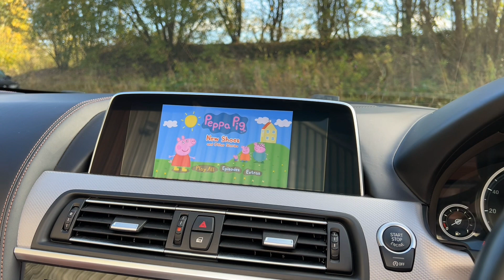2017/67 640i M Sport Auto - Only 23,000 miles from new with 20" M Sport bi-colour alloys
A BEAUTIFUL LOW MILEAGE 640i M SPORT CABRIOLET - 20" BI COLOUR ALLOYS - WIND DEFLECTOR - ONLY 23,000 MILES - 2017 67 Registered in sapphire Black metallic with Cinnamon Dakota hide. Only 23,000 miles with just one previous keeper from new. For sale is an immaculate BMW 640i M Sport Cabriolet which is completed with a very high specification including 20" light M Sport double spoke bi-colour alloy wheels, electric wind defector, 10.2" windscreen BMW professional navigation system with DVD player, BMW LED headlights with automatic activation, M sport leather multi functional steering wheel, tyre pressure monitoring system, heated windscreen washer jets, electric heated front sport seats with memory, electrically adjustable steering column, BMW advance loudspeaker system, launch control, keyless start system, LED front fog lights with high gloss chrome chrome accent, enhanced bluetooth telephone preparation with wireless charging, EPS servotronic power steering, DSC stability control plus, front and rear park distance control, sports automatic gearbox with paddleshift, 20GB hard drive, DAB digital tuner, dual zone automatic climate control, BMW connected services, BMW teleservices, concierge services, auto dimming folding door mirrors, rain sensing wipers, leather instrument panel, cruise control with speed limiter, on board computer. As expected with 23,000 miles, this 640i M Sport cabriolet is totally immaculate and represents phenomenal value for money. A real one off example. VIEWING STRICTLY BY APPOINTMENT ONLY - FOR FURTHER INFORMATION REGARDING THIS VEHICLE AND ANY OTHER PRESTIGE OR PERFORMANCE MARQUE IN STOCK, PLEASE CALL SALES DIRECT ON 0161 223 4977. VEHICLE FINANCE SPECIALISTS OFFERING COMPETITIVE H.P, L.P & P.C.P DEALS AND PART EXCHANGE PRICES - PLEASE VISIT OUR FOR FURTHER INFORMATION. NATIONWIDE DELIVERY AVAILABLE, INTERNATIONAL ENQUIRIES WELCOME